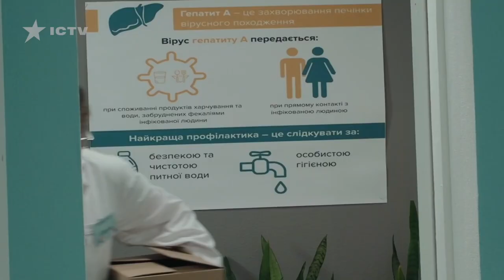ТЕСТ НА ПСИХИКУ в БОЛЬНИЦАХ! Реакция людей на прием врача | ЮМОР ICTV